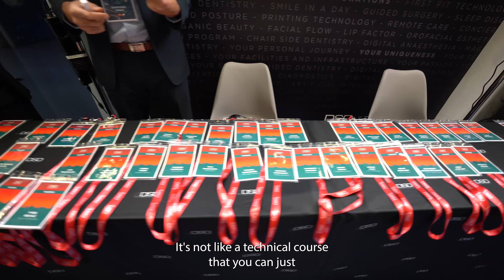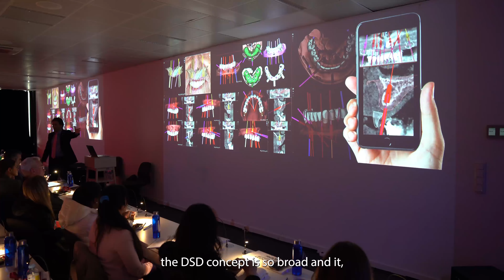DSD Residency: Uniting dental professionals from around the world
DSD Residency is often likened to the UN of dentistry by Christian Coachman thanks to its global reach, bringing together like-minded dental professionals from different countries and backgrounds.

The DSD concept is so broad, so conceptual, that it works not only in different countries, but in different types of clinics as well.

Therefore, working with DSD is dependant so much more on the clinic owner mindset than on the country of practice.

Want to start your journey with DSD? Check out all upcoming dates and locations –including the online Livestream program – for DSD Residency